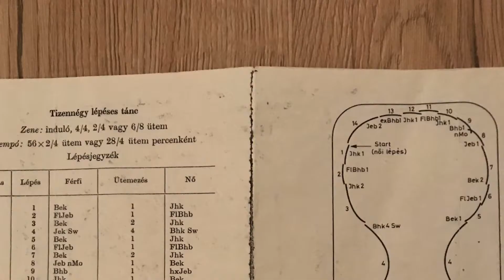Ünnepi Foursteen StepGombos László & Patai Mara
Pólus jégpálya